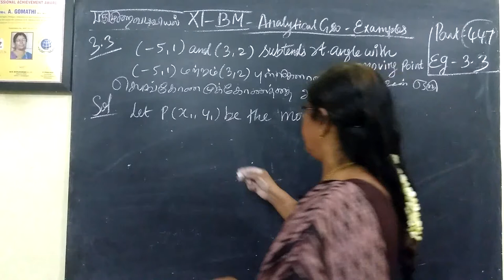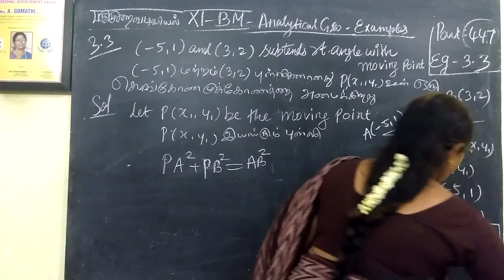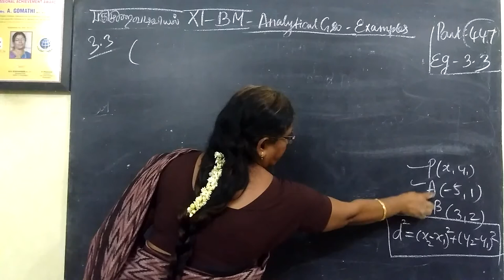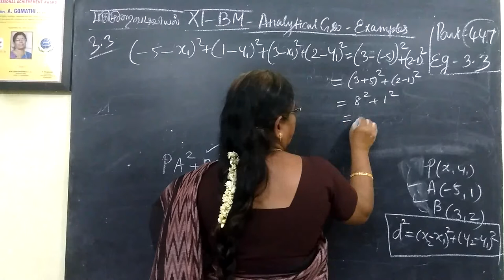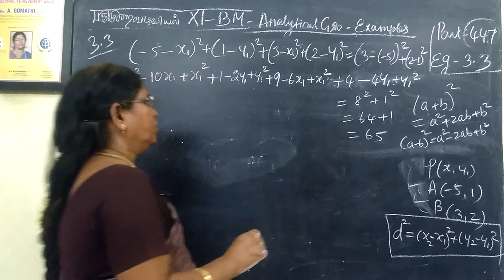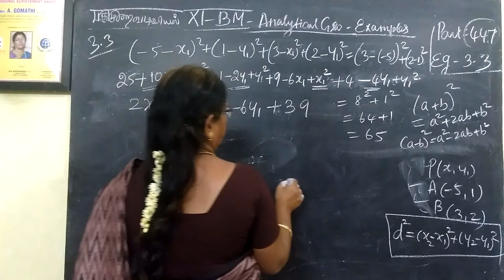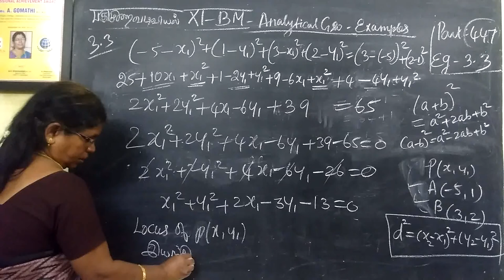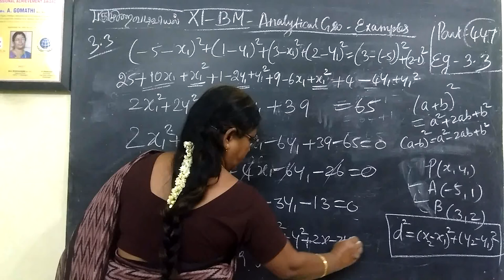11-BM_ |Exle-3.3| Analytical Geometry Gomathi maths